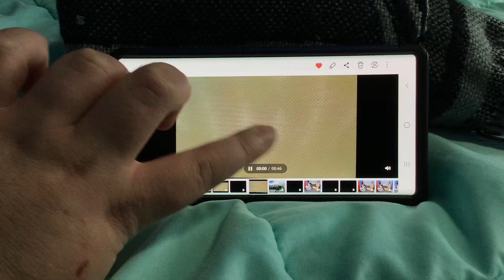Tomodachi Life: Sergio Rojas Sing WAAAAAHHH!!!